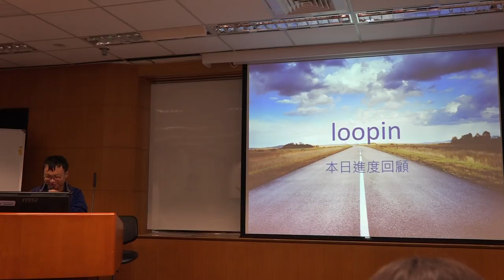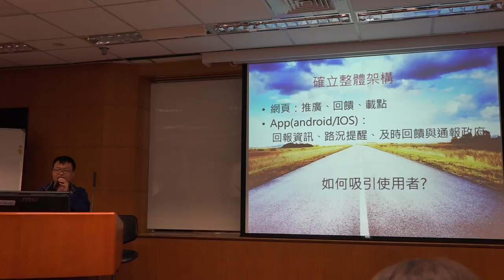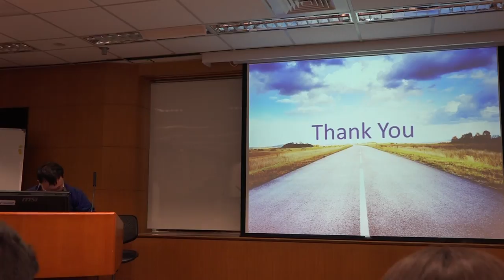g0v tw hackath16n 成果報告 共享路平 刑法一百黑客松